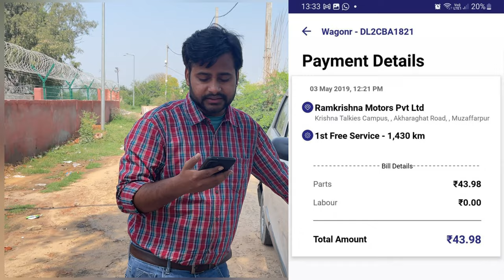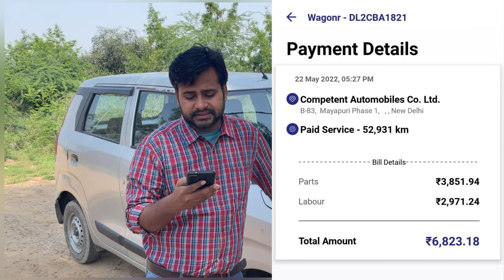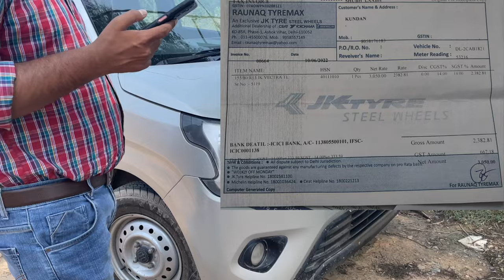2019 Maruti Suzuki WagonR Service Cost || 4 Years Service Cost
ऑटो सिंह आपके लिए लेकर आये है भारत की सबसे ज्यादा बिकने वाली 4 व्हीलर का Service Cost
Auto Singh brings to you India's best selling 4 wheeler Service Cost After 4 Years and 57000Km + .